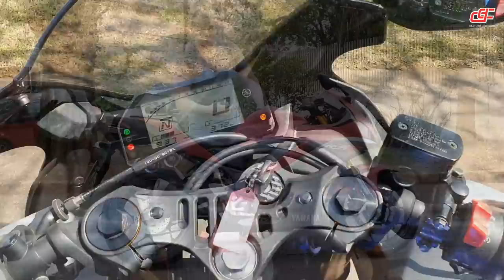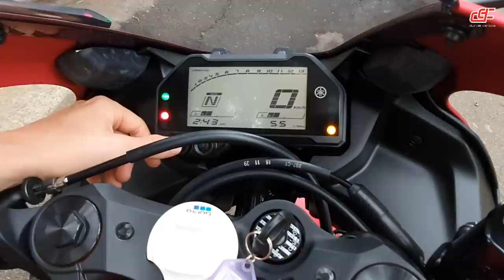TEST RIDE NOVA YAMAHA R3 - COMPLETO - DURVALCARECA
Feeelhos Test Ride mais que completo an, coloquei a nova R3 em todas as situações, inclusive na pista.

Obrigado Yamaha Brasil pela confiança e oportunidade, eh nozes

Ficha técnica:
Ficha técnica:
Tipo: 4 tempos, DOHC, Refrigeração líquida, 8 válvulas, 2 cilindros
Cilindrada real: 320,6
Diâmetro x curso: 68.0 X 44.1 mm
Potência máxima: 42,01cv / 10.750rpm
Torque máximo: 3.02kgf.m / 9.000rpm
Câmbio: 6 velocidades
Combustível: Gasolina
Tipo do chassi: Diamante
Suspensão dianteira STD: Garfo telescópico 130mm curso
Amortecedor traseiro: 125mm curso
Freio dianteiro: Disco de 298mm (Std ou ABS)
Freio traseiro: Disco de 220mm (Std ou ABS)
Pneu dianteiro: METZELER 110/70 – R17M/C 54H;
Pneu traseiro : METZELER 140/70 – R17M/C 66H.
Comprimento x largura x altura: 2.090mm x 720mm x 1.135mm
Distância entre eixos: 1.390mm
Altura do assento: 780mm
Altura mínima do solo: 160mm
Peso ordem de marcha: 170kg (ABS);
Capacidade do tanque de combustível: 14 litros

PARCEIROS:
MOTOSPRINT (Equipamentos de proteção para você feeelho)